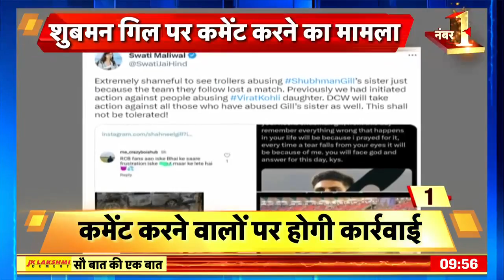Sau Baat Ki Ek Baat : RCB को हराने वाले Shubman Gill और उनकी बहन को किसने दी गालियां? News18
इधर क्रिकेटर शुबमन गिल और उनकी बहन की तस्वीरों पर भद्दे कमेंट करने वाले आरोपियों पर ऐक्शन लेने की तैयारी पूरी हो गई। एक दिन पहले शुबमन गिल ने रॉयल चैलेंजर्स बैंगलोर के ख़िलाफ सेंचुरी मारी। जिसके बाद ये मुक़ाबला हारते ही रॉयल चैलेंजर्स बैंगलोर प्ले ऑफ़ की रेस से से बाहर हो गई
Here, preparations have been completed to take action against the accused who made lewd comments on the pictures of cricketer Shubman Gill and his sister. A day ago, Shubman Gill scored a century against Royal Challengers Bangalore. After losing this match, Royal Challengers Bangalore were out of the play-off race.